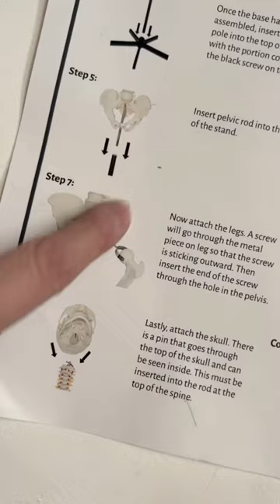Assembling My Life Size Skeleton, His Name is…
NEW anatomy lessons coming very soon!!! Tysm Magda for making this anatomy teacher’s dream COME TRUE! xoxo Prof Lieu

• Portfolio critiques
• Artist calls

• Pro development
• Portfolio critiques

👂AUDIO EQUIPMENT
96 Pack Acoustic Panels Studio Foam Wedges 1" X 12" X 12"